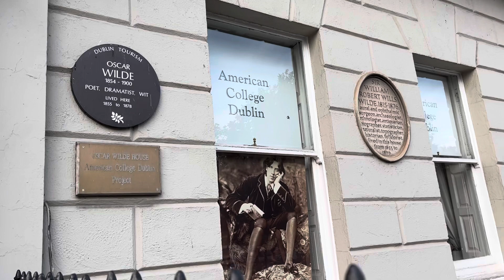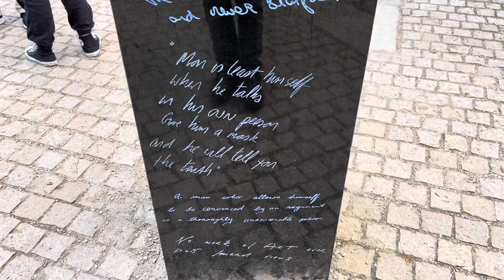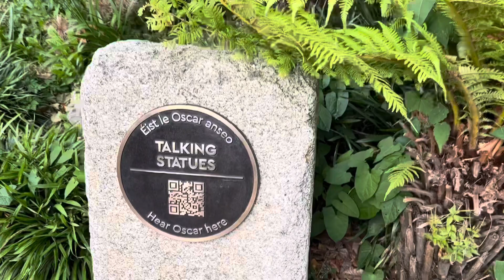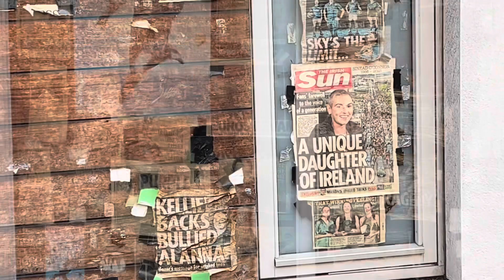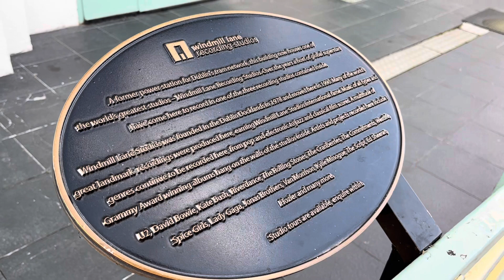Dublin centre ville puis quartier géorgien et Oscar Wilde